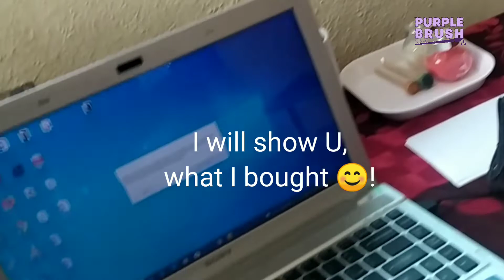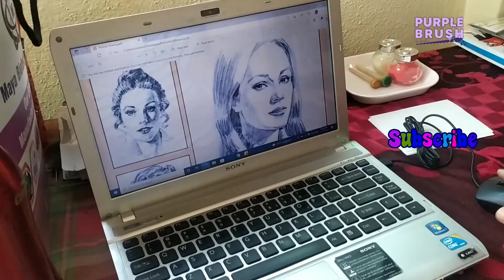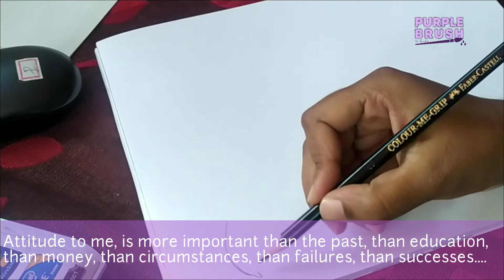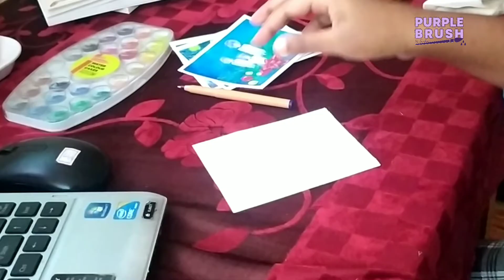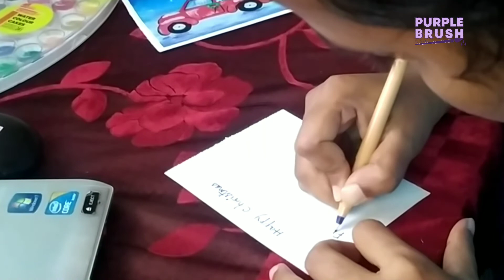Easy way to paint Apple | Acrylic Painting Tutorial | Step-by-Step Art for Beginners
In this acrylic painting tutorial, I'll guide you through the step-by-step process of creating a stunning, realistic apple painting.

Whether you're a beginner or an experienced artist, you'll find this video both enjoyable and informative. Learn valuable techniques, color mixing, and brushwork to bring this apple to life on your canvas. Join me in this artistic journey and unleash your creativity!

With Love
Purple Brush By Sneha
Material used :

Cotton White Blank Canvas Boards 10" x 10"
Acrylic Paint Set
Art Brush Set
Easel Stand